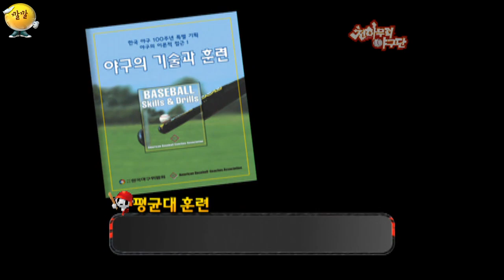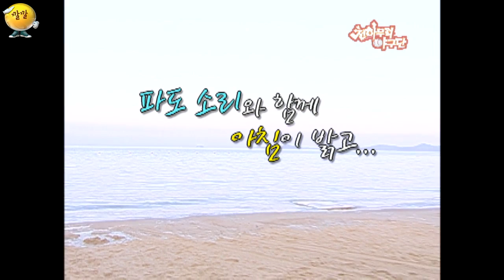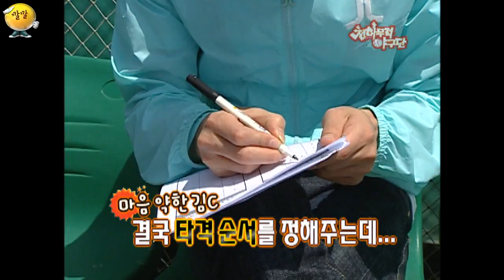[천하무적 야구단 #24] 방구쟁이 오지호! 시도때도 없는 방구에(?) 형들 발끈ㅎㅎ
[깔깔 명작극장]
[천하무적 야구단 레전드 순삭] 석모도 전지훈련

- 어김없이 딱밤과 함께하는 평균대 훈련!
- 그리고 시작된 천하무적 야구단 vs 배명중학교의 리턴매치!